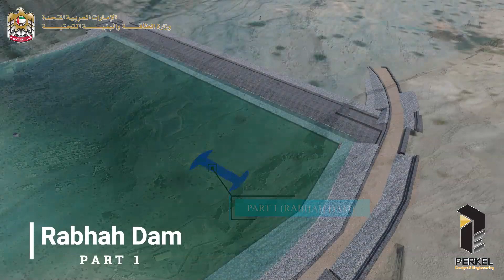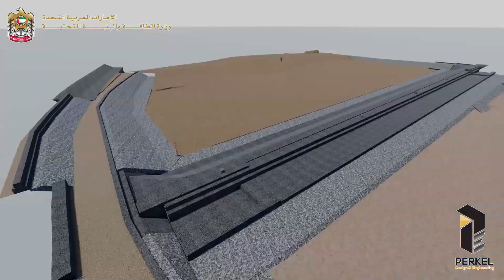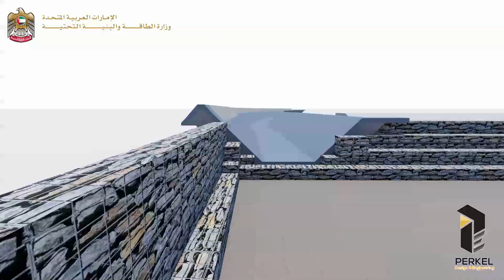Infrastructure Projects-BIM Projects-Al Rahba basin